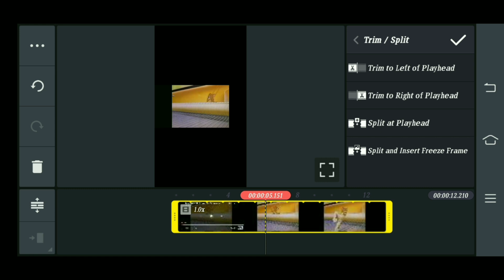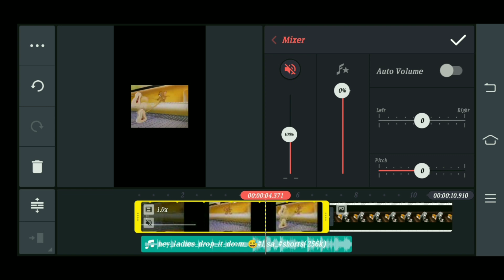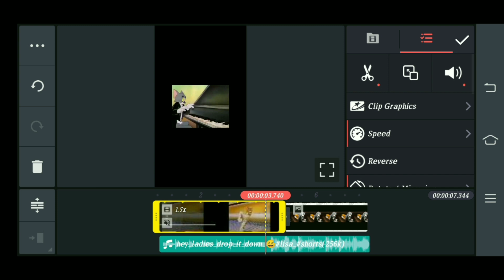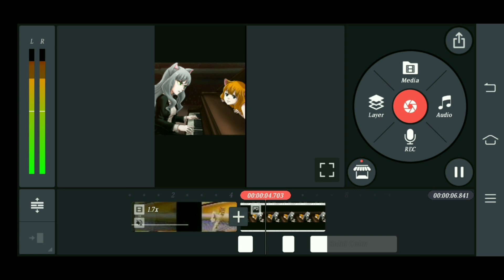How to make tom and jerry anime